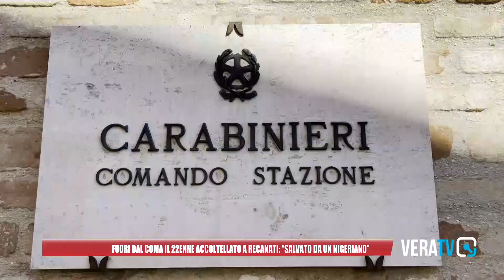Recanati, fuori dal coma il 22enne accoltellato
Il giovane: "Salvato da un nigeriano"